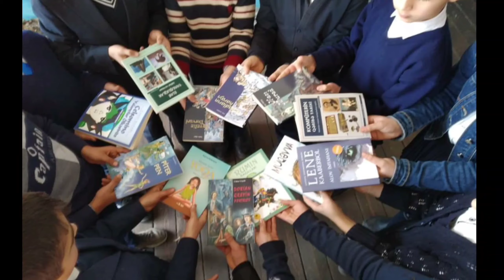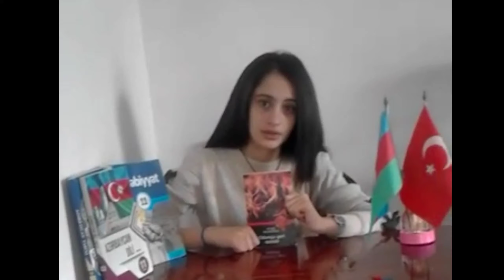Uşaqların dilindən: KİTABLARLA İNKİŞAF EDƏK 📚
Kitablarla İnkişaf Edək layihəsi artıq 2 ildən çoxdur ki kənd məktəblərində təhsil alan şagirdlərə 900- ə yaxın kitab göndərmişdir. 25 məktəbə göndərilən bu kitablar bir neçə min şagirddə kitaba maraq yaratmış, onların kitaba olan sevgilərini artırmışdır.